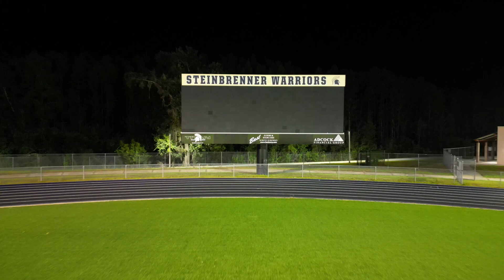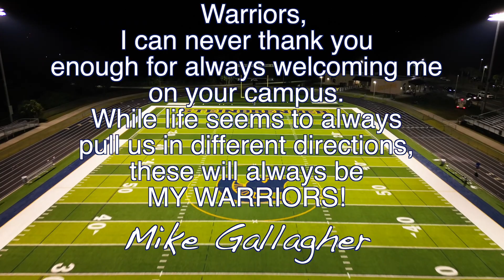GSHS 22 Armwood 14 Wow!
Warriors with a huge upset win over Florida Football powerhouse Armwood.